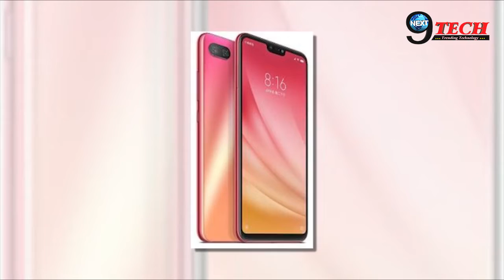Xiaomi ऐसा फ़ोन लेकर आ चुका है सबकी बोलती बंद हो जानी है | Xiaomi New Phone